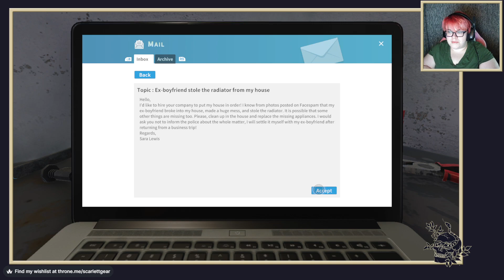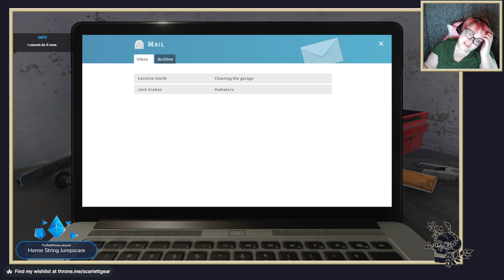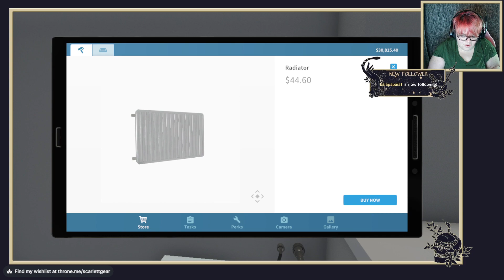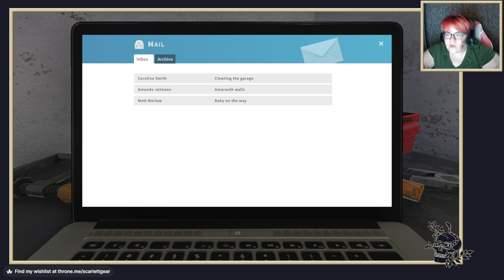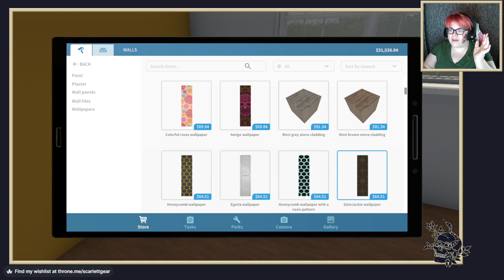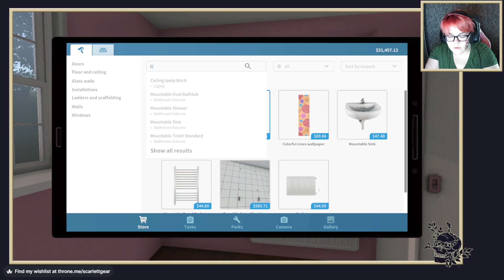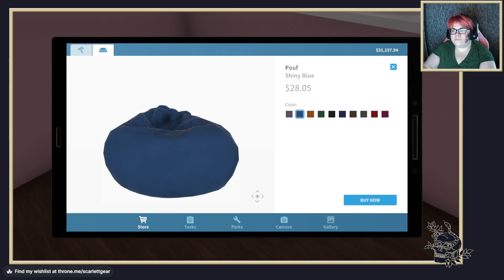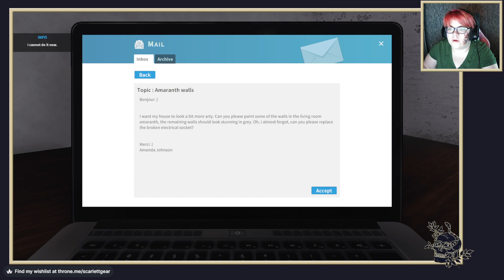Scar Finds A Job / House Flipper